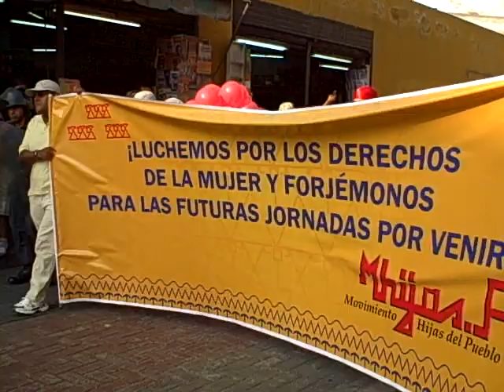MARCHA POR EL DIA INTERNACIONAL DE LA MUJER PERÚ -1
Lima, 8 de Marzo de 2010 Lima Perú 4:30 pm

Parte 1

Desde la Plaza Francia del Cercado de Lima se desarrolló una movilización por el Dia Internacional de la Mujer. El punto de encuentro fue en la Plaza Francia donde el Movimiento Hijas del Pueblo, diversas mujeres y dirigentes se manifestaron por la mejora de las condiciones actuales de la mujer. A continuación compartimos el siguiente comunicado:

¡VIVA EL  8 DE MARZO,

Saludamos a nuestro querido pueblo y dentro de él a la inmensa mayoría de mujeres que día a día luchan por salir adelante como mujeres coraje de la verdad, lo cual resaltamos, luego de un proceso con problemas y limitaciones han alcanzado mayor madurez y unidad para movilizarse participando en las diversas luchas, pues la opresión y explotación persiste; así , hay apreciable cantidad de mujeres  que son jefes de familia, de ellas depende económicamente su  familia, son madres solteras y es con la producción social que se convencen que son explotadas tanto o más que el hombre, así ven la necesidad de luchar por sus reivindicaciones de jornada, salario y condiciones de trabajo, y ante cada crisis su situación se agudiza; así, esta segunda gran crisis a nivel mundial, repercute como las anteriores en nuestro país y se puede ver en el alza de los precios de los alimentos de primera necesidad, en la educación que ha dejado de ser gratuita; en la salud, ver los índices de desnutrición que van generando una mayor mortalidad infantil.

Por esto, al hablar de la emancipación de la mujer, comprendemos que no está al margen del proletariado; la emancipación de la mujer no consiste en  "liberarse" del hombre en el hogar, no consiste en luchar contra el hombre por uno u otro puesto laboral, no consiste en copar puestos de dirección en las empresas. Todo eso no es sino la tesis burguesa de la  "liberación de la mujer" y dentro de ella la "lucha de géneros". Sólo la emancipación de la mujer es tesis del proletariado. Llamamos a las mujeres y hombres de nuestro pueblo a unirnos como un sólo puño a luchar por defender, reconquistar y ampliar los derechos fundamentales como parte de esa lucha por la emancipación de la mujer comprendiendo que la solución está en la construcción de la sociedad de armonía y libertad.

¡VIVA LA LUCHA POR LA EMANCIPACIÓN DE  LA MUJER!

¡POR LA ORGANIZACIÓN DE LAS MUJERES DEL PUEBLO!

¡GLORIA A LAS HEROÍNAS DEL PUEBLO!

¡CONTRA EL ALZA DEL COSTO DE VIDA!